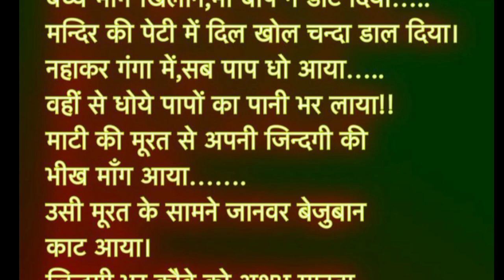वाह रे इंसान तू किसी के समझ न आया ।